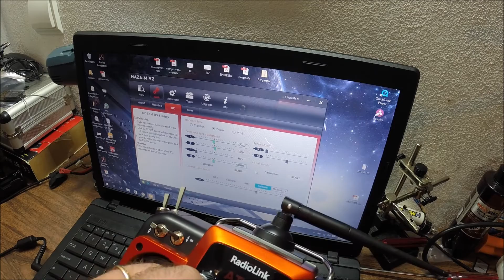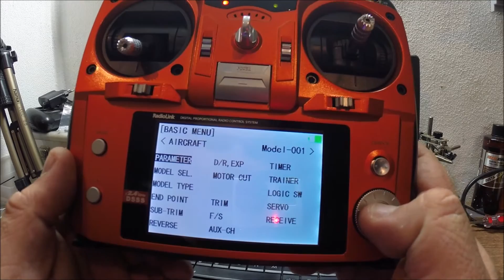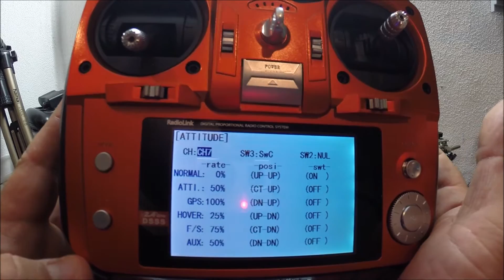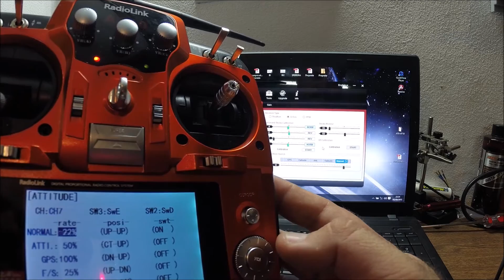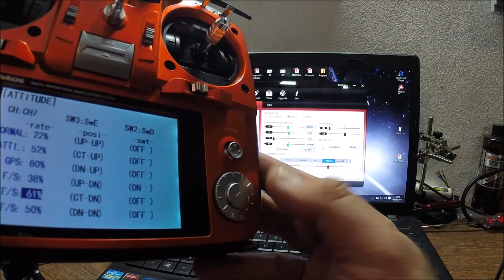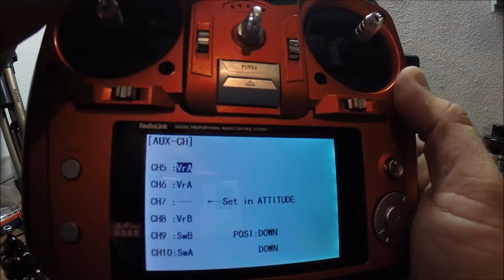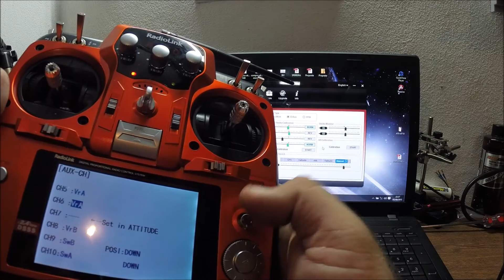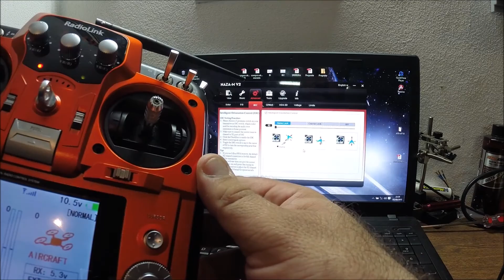RadioLink AT10 and NAZA in SBus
Radiolink allowed me to release the BETA versions of the firmware for both AT9 and AT10. Please be aware that if you choose to test the BETA versions, you are doing it at you own risk. I've been testing the firmwares and they are OK. No problems what so ever.